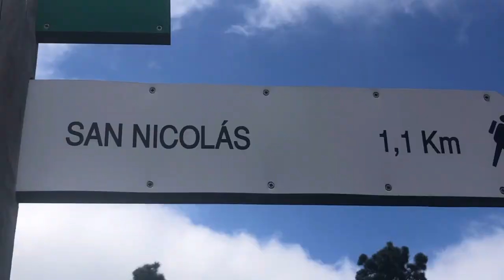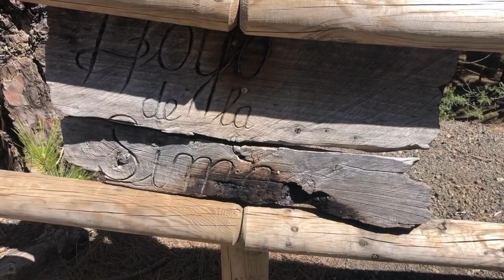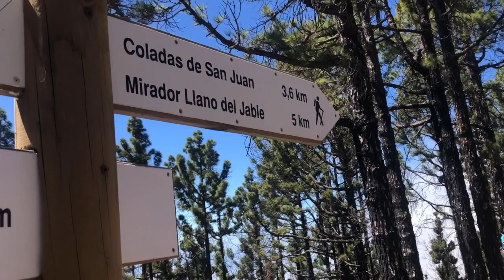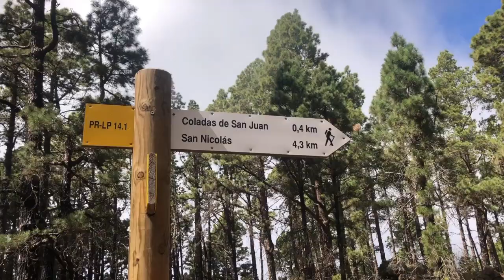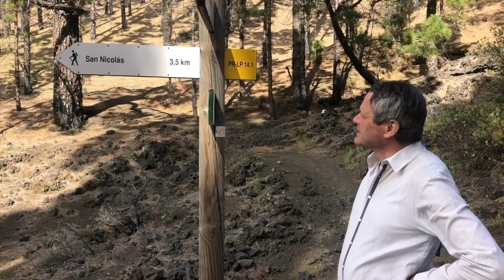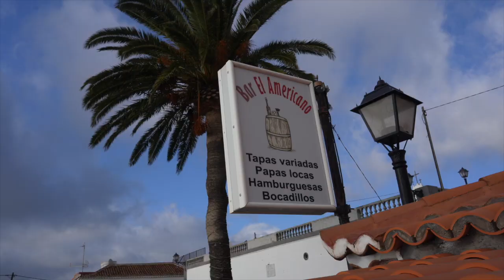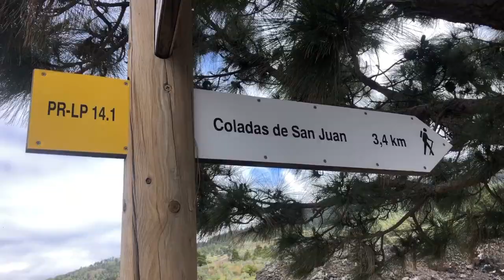Frühlingswanderung auf La Palma - Von San Nicolás zum Vulkan San Juan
Die rund 10 Kilometer lange Wanderung im Westen der Kanareninsel La Palma beginnt im kleinen Ort San Nicolás und führt durch üppige Blumenwiesen und Kiefernwälder zum Lavastrom des Vulkans San Juan. Abhängig von Fitness, Kondition und Pausenlänge braucht man zwischen 3 und 5 Stunden. Die teils steilen Aufstiege werden durch grandiose Blicke belohnt. Mit dabei ist die Botanikerin Britta Walbrun, die die Pflanzenwelt auf der Frühlingswanderung  anschaulich erklärt.